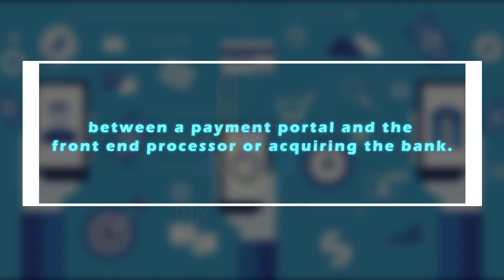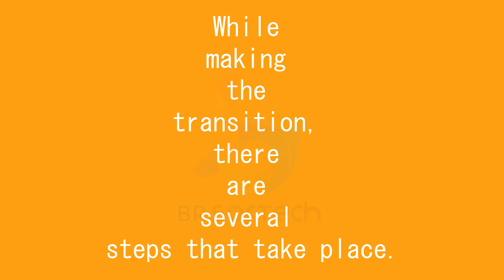What is a payment gateway and how does it work?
E-commerce application service providers provide with a payment gateway integration, merchant service which authorizes credit or debit card payment for online business. It enables instant payment, credibility for merchants and offers top-notch security. It's a multifunctional system which grants the ability to make instant payment and gives convenience to the user.

Majorly there are four types of payment gateways to choose from.
Hosted Payment Gateways,
Self-hosted Payment Gateways,
API Hosted Payment Gateways,
Local Bank Integration,

These payment gateways offer the most modernized experience and allow customers to make the instant payment with one click.

There are multiple reasons for using a Custom Payment Gateway. By opting for custom payment gateway people save on additional costs. It saves on payment gateway fee. Developing a customer payment gateway is quite costly, however, for organizations, it's more like an investment as it helps in meeting the business needs.

BR Softech is a Leading Money Transfer Website Development company. Our team of expert developers with extensive knowledge of machine learning and artificial intelligence help you get precise, predictive and accurate solutions.

You can check our website and portfolio by following URLs.

We are specialized in given Domains
1. Android App Development
2. Web Development
3. IOS App Development
4. Game Development
5. Crypto/Bitcoin Development
6. ERP and software development
7. Sports Betting Software, App and website Development and many more

money transfer script,
Money Transfer Clone Script,
money transfer software,
all bank money transfer software,
pos payment gateway,